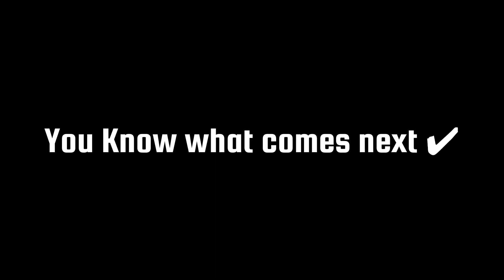HEALING LOGIC in GTA Games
Hello Guys, In this video we take a look how healing mechanics works in GTA games.